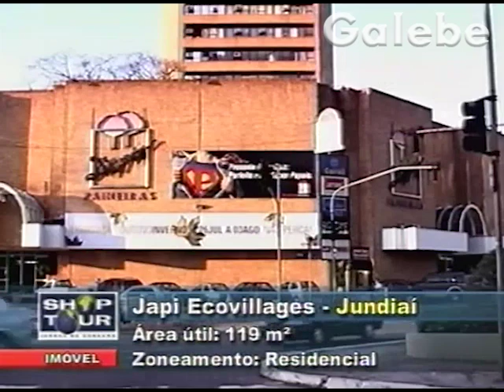JAPI ECOVILLAGES JUNDIAÍ ANDREIA GALEBE 18 10 2002